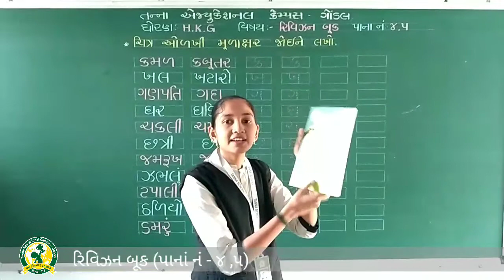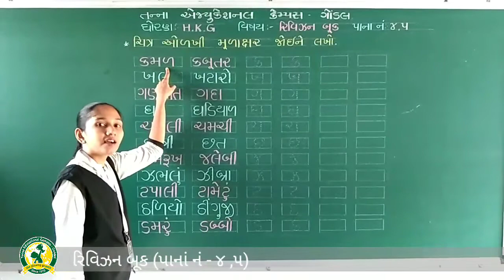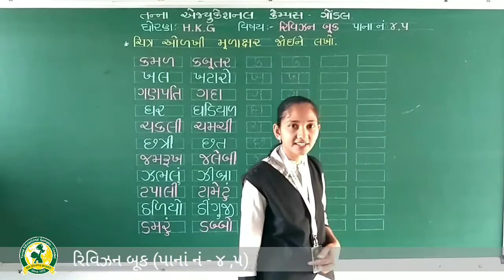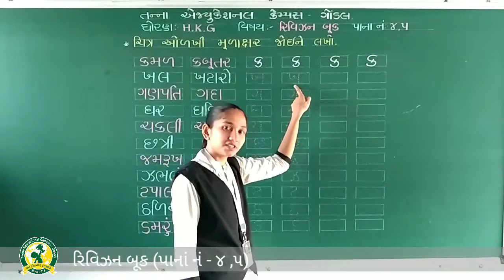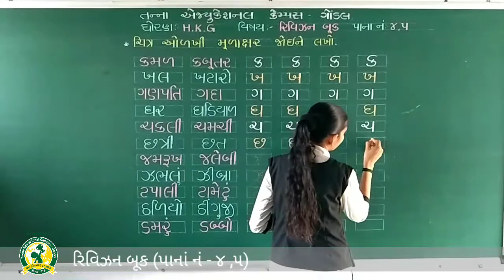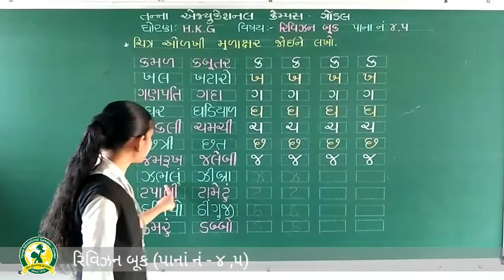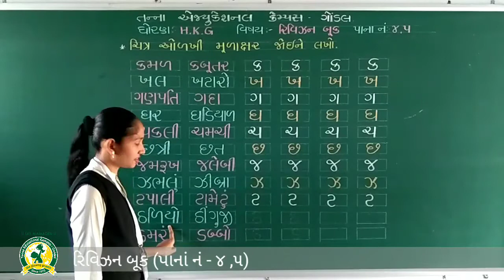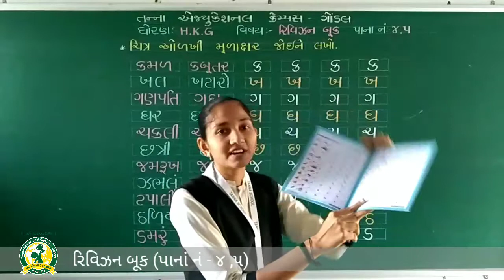ધોરણ-HKG વિષય-રિવિઝન બૂક પેઈઝ નં ૪, ૫ (10-06-2021)